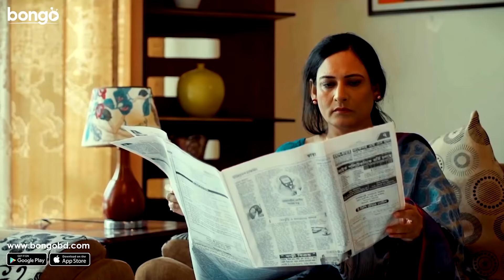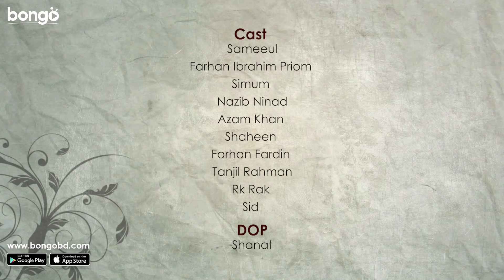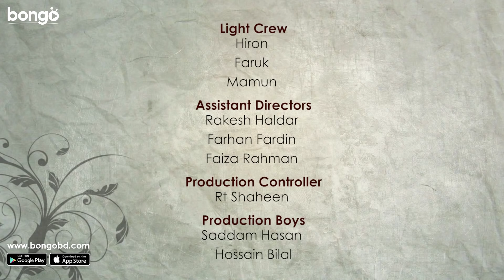Biye Korte Chai | বিয়ে করতে চাই | Bangla Web Series | Rehaan Rasul, Parsa Evana, Zaki Ahmad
Bongo Presents the Bangla Natok "Biye Korte Chai | বিয়ে করতে চাই" directed by Zaki Ahmad Zarif Abdullah, and Rehaan Rasul, Parsa Evana in lead role.  To watch your favorite Movies, Natoks, Telefilms, Music Videos and many more exciting videos on Bongo!

"Biye Korte Chai" a Bangla web series: After a breakup, a young woman tries her best to move on from her devastating past. She sets out to find a life partner who truly loves her but eventually fails. Would she ever find the one who would sweep her off her feet?

ভালোবেসে বিয়ে করা শ্রাবন্তীর বহুদিনের স্বপ্ন। প্রেমিকের সাথে বিচ্ছেদের পর এক বান্ধবীর বুদ্ধিতে ছেলেদের অডিশন নেয়া শুরু করে। আমন্ত্রিত না হয়েও শ্রাবন্তী বান্ধবীর কাজিনের বিয়েতে গেলে অপ্রত্যাশিত একটি ঘটনা সংঘটিত হয়, এরপরই "বিয়ে করতে চাই" ওয়েব সিরিজের কাহিনীকে ভিন্ন মোড়কে রূপ নেয়।

Director: Zaki Ahmad Zarif Abdullah
Lead Actor: Rehaan Rasul
Lead Actress: Parsa Evana
Director Of Photography: Shafiqul Alam Shanat
Executive Producer: Sazzad Bin Azad
Producer: Shafi M Imran
Scriptwriter: Zaki Ahmad Zarif Abdullah
Supporting Actor: Moniruzzaman Moni
Supporting Actress: Merilen Biswas , Bijlee Ahmed , Umme Habiba Promi